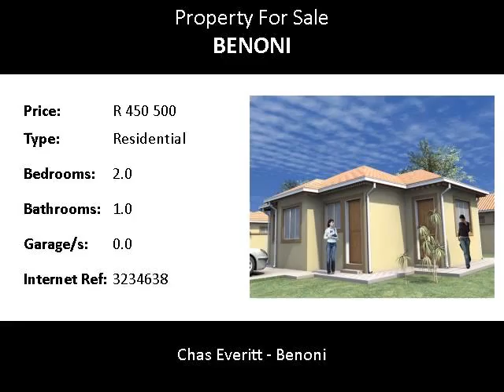2.0 Bedroom Residential For Sale in Benoni, Benoni, South Africa for ZAR R 450 500